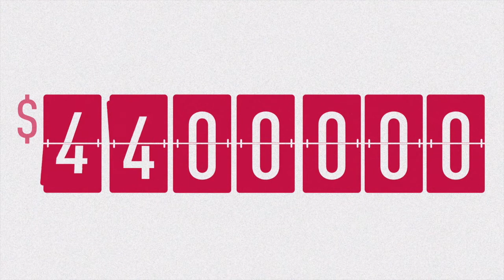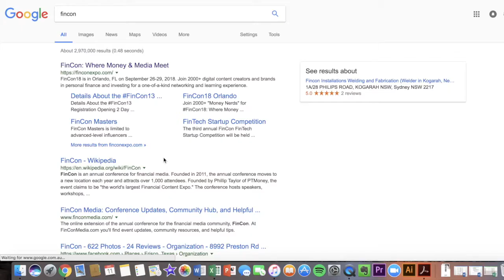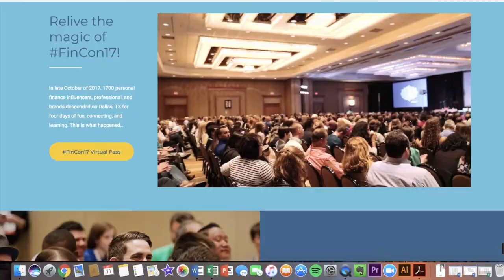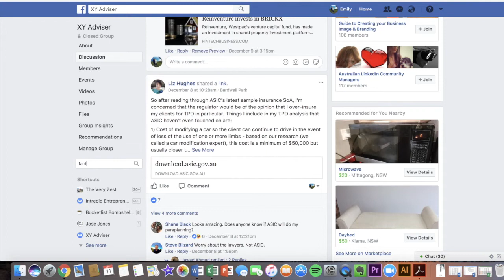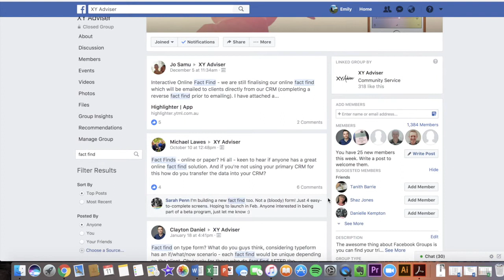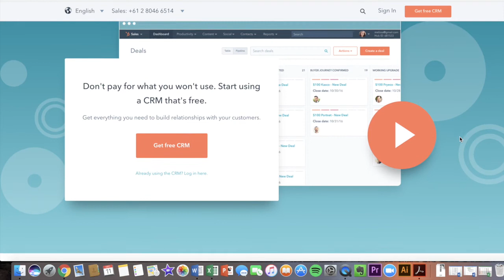#62 XY Adviser wraps up 2017; The Year That Was And The Epic Year Ahead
2017 has been a year full of surprises, changes and announcements. We saw a world divided over the inauguration of President Trump, the Australian Government announced a royal commission within the banking sector and cryptocurrencies appear to have become a household term overnight.

For the XY community, 2017 has undoubtedly been the biggest year yet with an increasing presence of nearly 1,500 enthusiastic members driving the positive evolution of financial advice. With the Facebook group evolving into a central intelligence hub for advisers, the podcast getting a professional makeover, a new membership site on its way and events that are now moving out of Sydney and into a national agenda, it’s fair to say that when it comes to XY in 2018, you ain’t seen nothin’ yet!

To reflect on the year that was and to discuss the exciting things ahead; Clayton, Adrian, Ben and Ray all got together to shoot the breeze on things like:

♣ The hype around Bitcoin and why people want to invest in something ‘sexy’ (but probably shouldn’t)
♣ Ideas and strategies Ben brought back from Fincon and why you should include content within a service based business to stay relevant
♣ Everything the XY community can look forward to in 2018
♣ Different practices and systems that are working (and not working) in advice businesses
♣ What the next toy of financial advice will be in 2018 (did someone say Big Data?)

…plus loads more and with plenty of laughs!

XY Adviser started when a handful of people got together and asked how they could best serve their clients and the industry they love. Today, the success of XY Adviser is the result of an entire community who understands the value and benefit that comes with sharing knowledge and ideas and supporting each other. 2017 has been great, but we have a feeling 2018 is going to be EPIC!